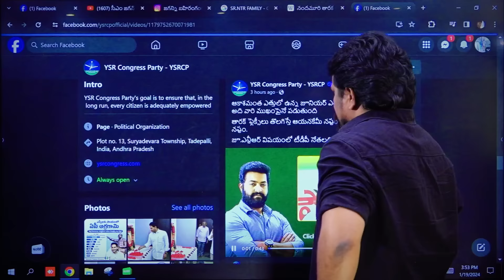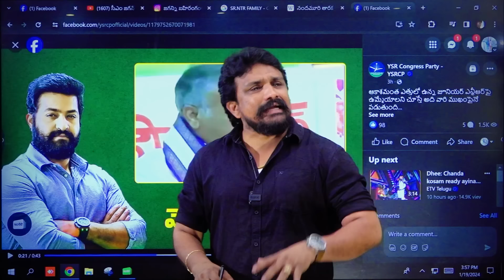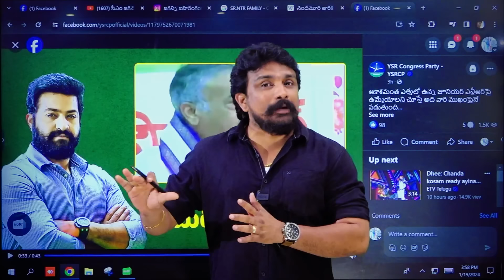చంద్రబాబు గారు Jr. NTR ని మోసం చేసారా ? రాజేష్ మహాసేన మైండ్ బ్లోయింగ్ విశ్లేషణ.. | Mahasena Media